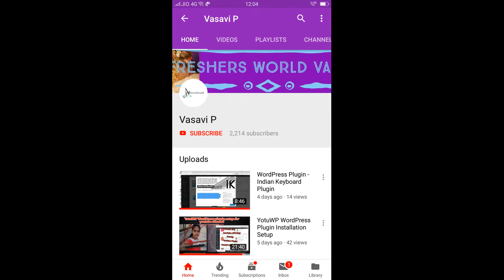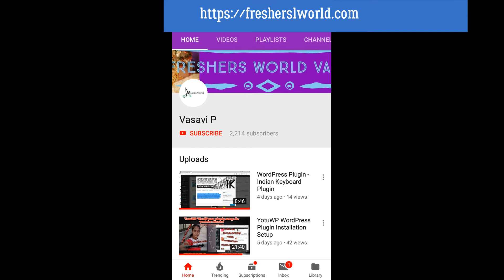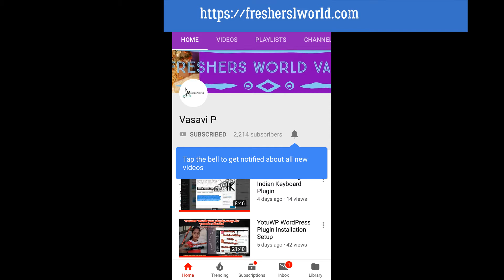Priyanka and Nick romance in Paris|Bollywood News |Kusuma Vasavi Telugu Vlogs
Priyanka and Nick romance in Paris